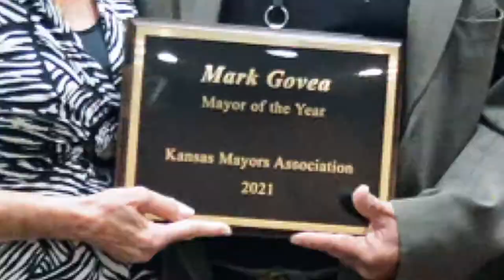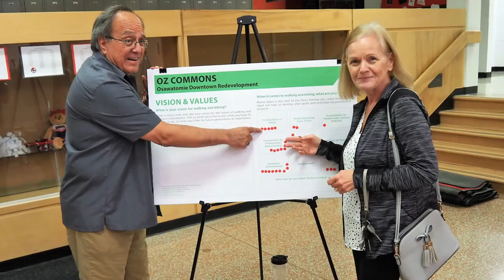Mayor of the Year 2021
Mayor Mark Govea was honored as the 2021 Mayor of the Year.